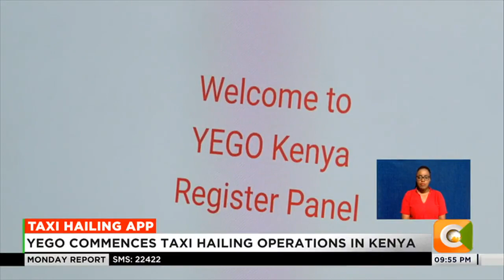Yego commences taxi hailing operations in Kenya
There's a new taxi hailing app in town. YEGO Global has launched operations in Kenya through its subsidiary – YEGO Mobility Kenya Limited to provide taxi-hailing services in the country.
YEGO comes into the market having one of the lowest commissions in the sector at 12% and also provides drivers with personal accident insurance and medical insurance to qualifying Drivers. Fares on the platform are also kept in line with the prevailing fuel prices and traffic situations, and drivers can withdraw their earnings on demand with the actual processing fees.